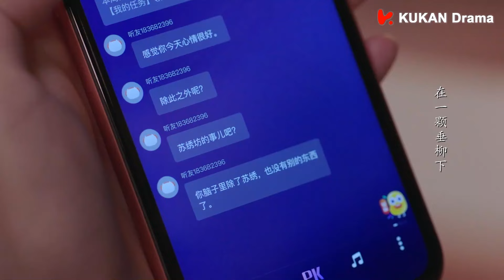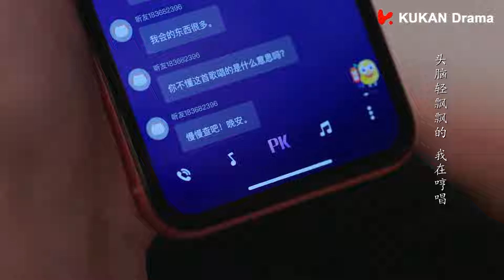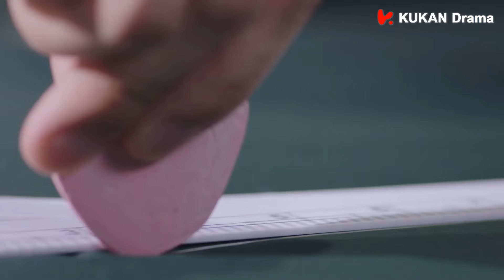若你安好便是晴天·追爱篇🪭EP05: 女主替霸总擦去嘴边污渍，霸总却误以为她对自己情根深重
《若你安好便是晴天☀️ Sunshine of My Life》 都市、爱情、霸总

01:24：ENG SUB【张翰霸总三部曲，帅气霸总爱上萌系国潮设计师💟】EP45：若你安好便是晴天 Sunshine of My Life